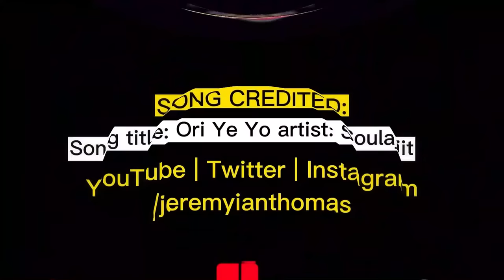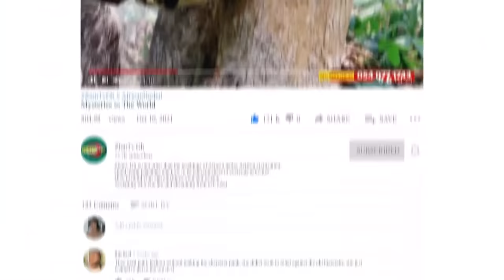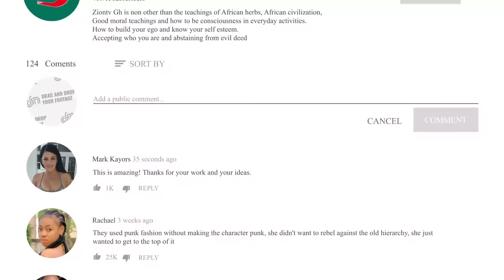THE WITCH: Hunter Narrates How He Chased Out A Witch in The forest! @ 2:00 am, River God kill a Man!